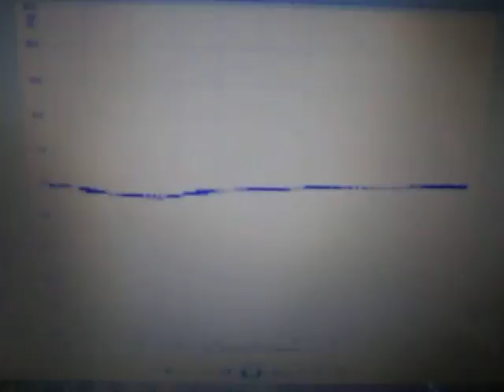超音波‹測定・解析›システム（超音波テスター） ultrasonic-labo